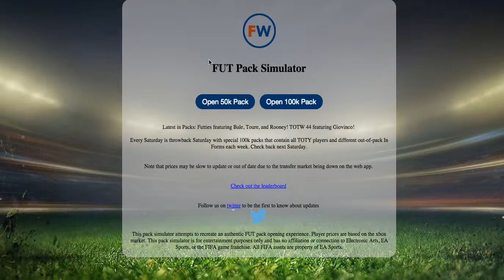Pink Ronaldinho! | FIFA 15 Pack Opening (Futwatch)